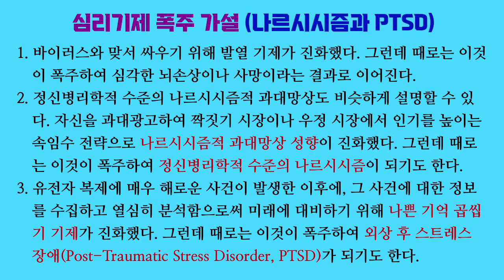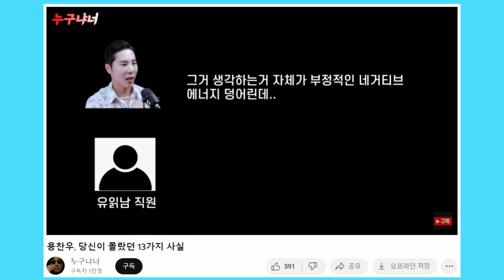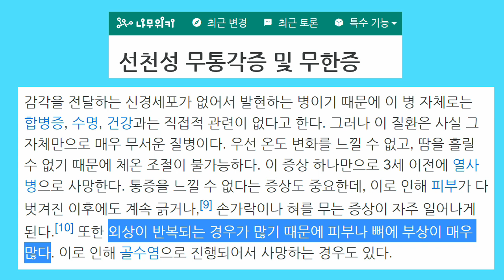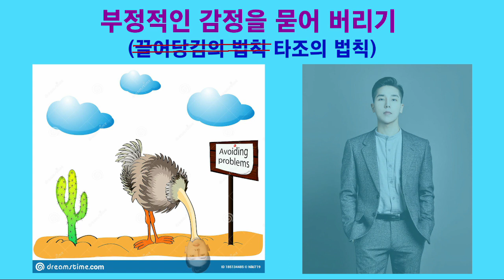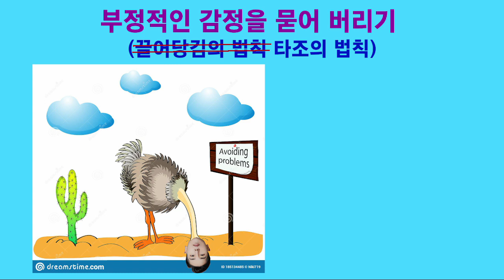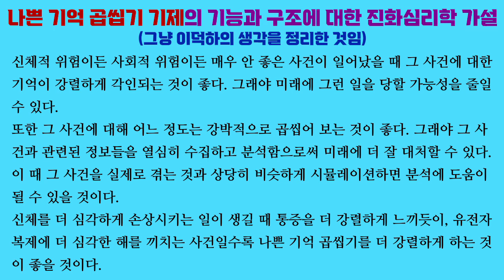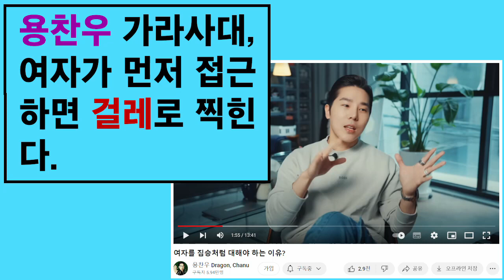진화심리학 이론 07. 용찬우는 부정적 감정을 묻어 버리라고 하지만 ... (끌어당김의 법칙 vs. 진화심리학)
끌어당김의 법칙을 믿는 용찬우는 부정적인 감정이나 기억을 어떻게든 묻어 버리라고 주장합니다.

그런데 진화심리학에 따르면 부정적인 느낌과 감정이 진화한 이유가 있습니다. 통증이 신체 손상을 막기 위해 진화했듯이 온갖 부정적인 감정들은 유전자 복제에 해를 끼치는 일이 덜 일어나도록 만들기 위해 진화했다는 겁니다.

따라서 부정적인 감정을 묻어 버리면 유전자 복제에 해를 끼치는 일이 일어날 가능성이 높아질 겁니다. 그리고 많은 경우에 우리는 유전자 복제에 해를 끼치는 일이 벌어지면 불행해집니다.

「The evolution of jealousy」, David M. Buss & Martie Haselton, 『Trends in cognitive sciences』, 2005

「Evolution of mechanisms and behaviour important for pain」, Edgar T. Walters & Amanda C. de C. Williams, 『Philosophical transactions of the Royal society B: biological sciences』, 2019

「Post-traumatic stress disorder: evolutionary perspectives」, Chris Cantor, 『Australian & New Zealand journal of psychiatry』, 2009

「Sex differences in jealousy: evolution, physiology, and psychology」, David M. Buss, Randy J. Larsen, Drew Westen & Jennifer Semmelroth, 『Psychological science』, 1992

「Solution to paternity uncertainty」, Rebecca L. Burch, 『Encyclopedia of evolutionary psychological science』, 2021